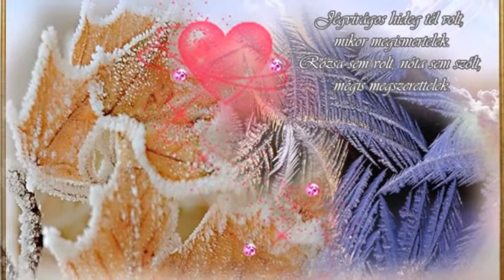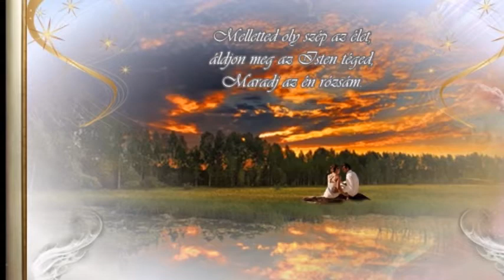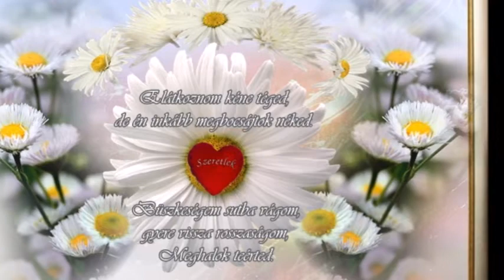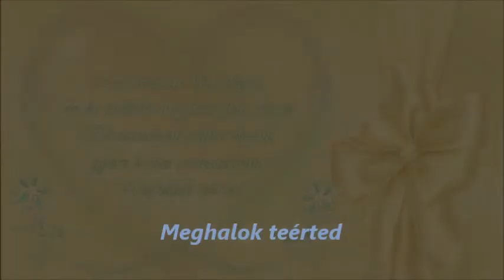Huszár József : Jégvirágos hideg tél volt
RÁCZ BÉLA 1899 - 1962. - SALLAY MIHÁLY 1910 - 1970 ..

Jégvirágos hideg tél volt, mikor megismertelek.
Rózsa sem volt, nóta sem szólt, mégis megszerettelek.
Nem tavasszal jöttél hozzám, a lelkembe mégis májust hoztál.
Melletted oly szép az élet, áldjon meg az Isten téged,
Maradj az én rózsám.

Akácfa virágos nyár volt, mikor elvesztettelek.
Ölelkezve, csókolózva más karjában leltelek.
/:Elátkoznom kéne téged, de én inkább megbocsájtok néked.
Büszkeségem sutba vágom, gyere vissza rosszaságom,
Meghalok teérted.:/